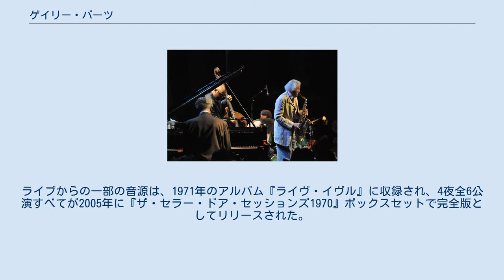ゲイリー・バーツ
ヴィージェイ・レコードのアーティスト
マッコイ・タイナーと演奏するバーツ（2012年） ゲイリー・バーツ（Gary Bartz、1940年9月26日）は、アメリカ合衆国のジャズ・サクソフォーン奏者である。
 バーツはジュリアード音楽院で学んだ。
1960年代初頭、チャールズ・ミンガスのジャズ・ワークショップでエリック・ドルフィーやマッコイ・タイナーと共演した。
アート・ブレイキー&ザ・ジャズ・メッセンジャーズに加わる前には、マックス・ローチやアビー・リンカーンのサイドマンとして働いていた。
1968年、マッコイ・タイナーのバンド、Expansionsのメンバーを務めた。
 1970年の中頃にマイルス・デイヴィスのバンドに加わり、8月にワイト島音楽祭でライブを行い、12月にワシントンDCにあるセラー・ドア・クラブで一連のライブを行った。
ライブからの一部の音源は、1971年のアルバム『ライヴ・イヴル』に収録され、4夜全6公演すべてが2005年に『ザ・セラー・ドア・セッションズ1970』ボックスセットで完全版としてリリースされた。
 その後、ジャズ、ファンク、ソウルを組み合わせたバンド「NTU・トゥループ (NTU Troop)」を結成した。
 バーツは「BNY・メロン・ジャズ2015・リビング・レガシー・アワード」を受賞し、ケネディセンターでの特別なセレモニーにて贈られた。
 アルバム『The Red and Orange Poems』のライナーノーツで、ジャズ評論家のスタンレー・クラウチはバーツのことを「これまでに楽器を手中にした最高の一人」と呼んだ。
 2019年、Revive Musicとバーツは、ニューヨークのウィンター・ジャズ・フェスティバルで、アルバム『アナザー・アース』の50周年をオリジナル・メンバーのファラオ・サンダースとともに祝した。
 マッコイ・タイナー マイルス・デイヴィス ノーマン・コナーズ その他